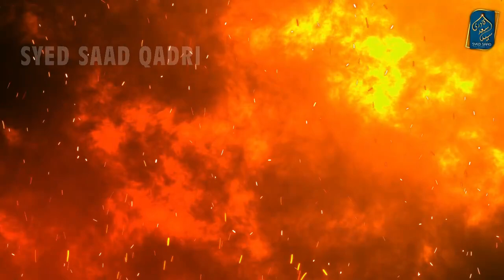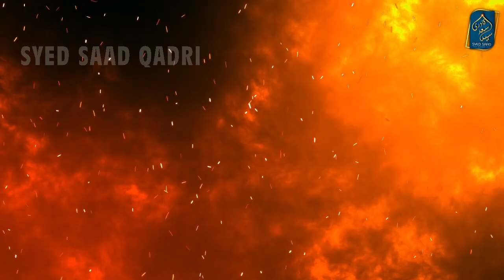Kya Jinn aur Insan ki Shadi ho sakte hai? | Can Human marry Jinn? | Jinn Series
Kya Jinn aur Insan ki Shadi ho sakte ha0 |i   Can Human marry Jinn?